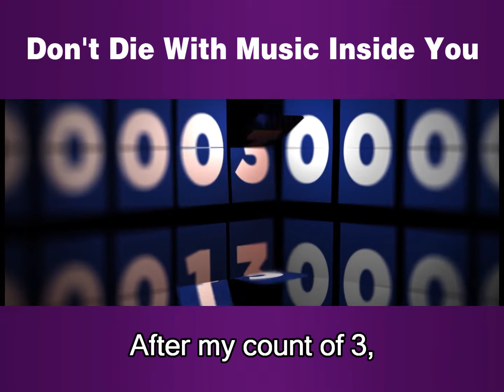inspirational speaker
inspirational speaker If you are looking for inspirational speaker, then watch this video to learn everything you need to know about inspirational speaker